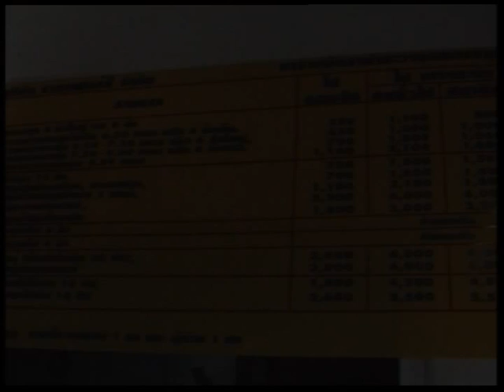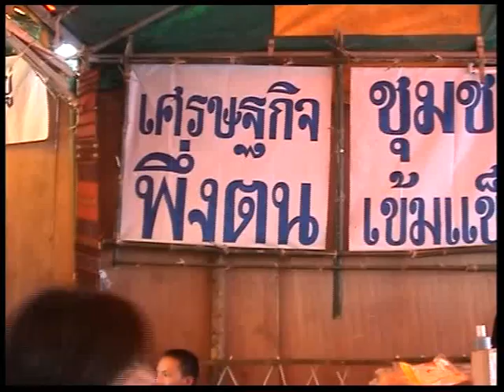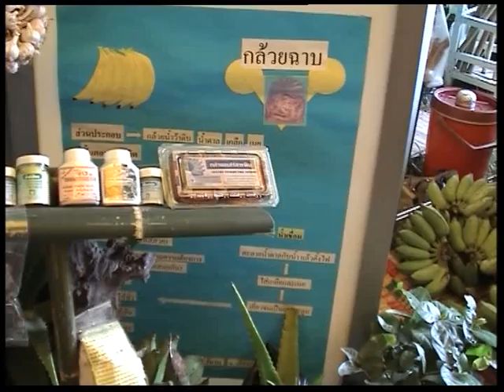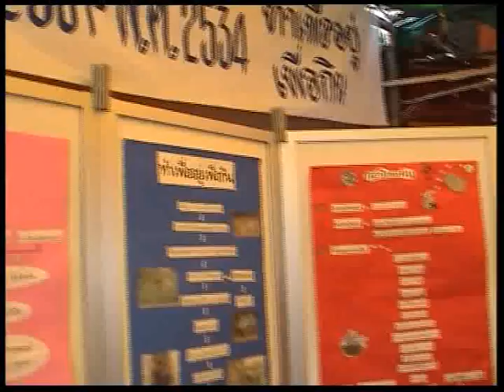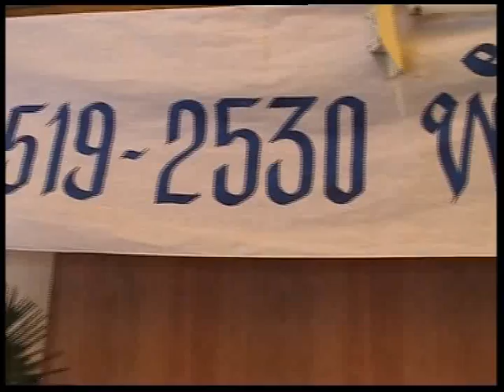ไปเกาะสมุยและไปเกี่ยวข้าวนาบ้านม่วง อ.เดชอุดม ปี 2544 || ประวัติศาสตร์ศีรษะอโศก